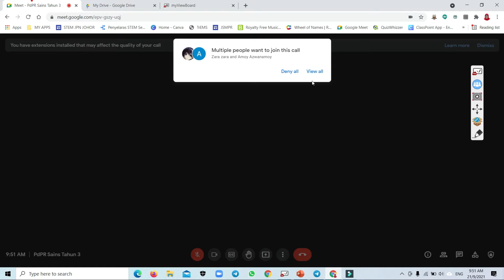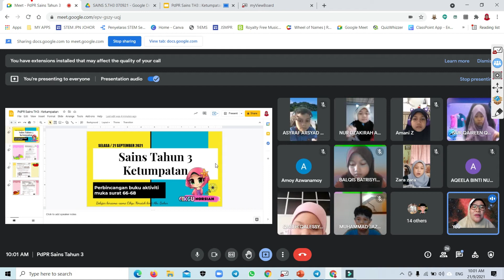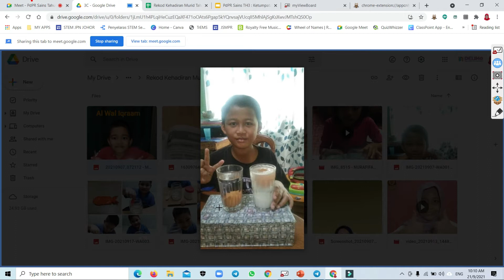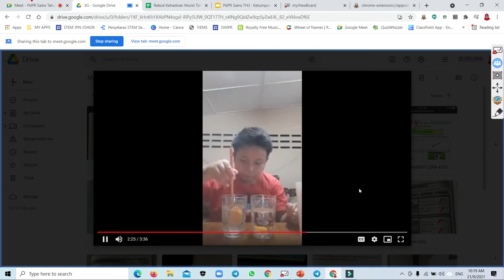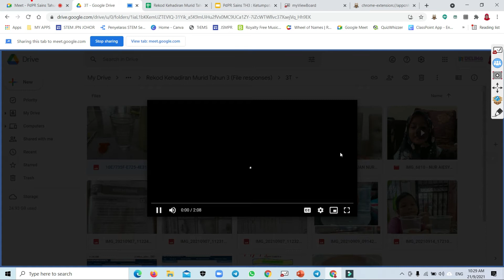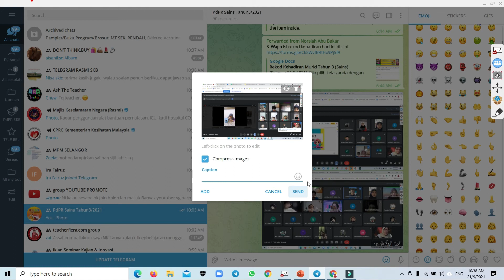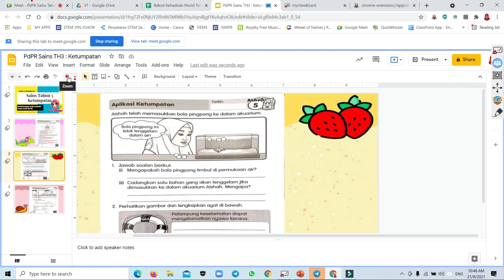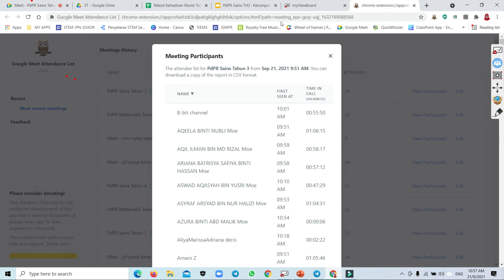Sains Tahun 3 I Ketumpatan (Google meet 21092021)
Perbincangan buku aktiviti muka surat 66-68 dan melihat projek ketumpatan murid-murid semasa cuti sekolah.